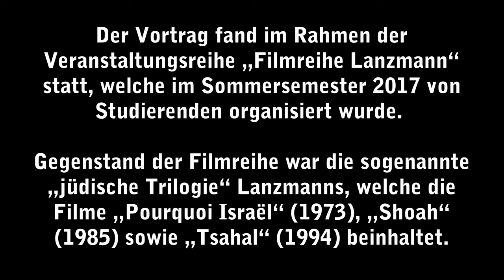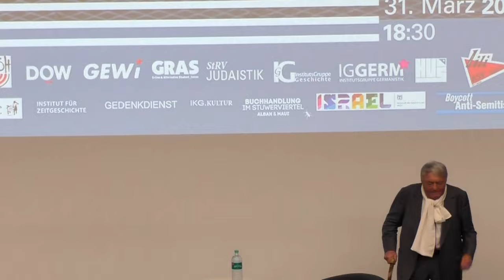Lecture mit Claude Lanzmann in Wien am 31.03.17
»Anlässlich unserer ersten Filmreihe freuen wir uns sehr, dass wir Claude Lanzmann für einen Vortrag zu seinem Hauptwerk an der Universität Wien gewinnen konnten. Der französische Intellektuelle gilt insbesondere in akademischen Kreisen als der bedeutendste filmische Dokumentarist der jüdischen Geschichte des 20. Jahrhunderts. Im Herzen der sogenannten »Jüdischen Trilogie« steht sein bekanntestes Werk »Shoah«. Mit diesem Film konnte der Journalist und Regisseur, zugleich selbst Zeitzeuge, 1985 einen bis dato einzigartigen erinnerungskulturellen Bezugspunkt in der filmischen Auseinandersetzung mit der Shoah erschaffen.

Claude Lanzmann wurde 1925 als Sohn jüdischer Eltern in Paris geboren und floh nach der deutschen Kriegserklärung im Oktober 1939 nach Brioude in Südfrankreich. Ab 1943 betätigte er sich als Internatsschüler in Clermont-Ferrand im kommunistischen Untergrund und kämpfte ab 1944 in der »MUR« (»Mouvements unis de la Résistance«).

Nach Kriegsende verbrachte Lanzmann einige Jahre in Nachkriegsdeutschland, wo er in Tübingen Philosophie studierte und als Lektor an der Freien Universität Berlin unterrichtete, ehe er nach Frankreich zurückkehrte. Dort schrieb er ab 1952 für die Pariser Zeitschrift »Les Temps Modernes«, zu deren Gründer_innen Jean-Paul Sartre und Simone de Beauvoir gehörten, mit denen ihn bald eine enge Freundschaft verband. Gemeinsam mit anderen französischen Intellektuellen engagierte er sich in der antikolonialen Bewegung, die sich als Reaktion auf den Algerienkrieg (1954–1962) gebildet hatte.

Für seine journalistische Tätigkeiten bei »Le Monde« verbrachte Lanzmann ab 1952 vermehrt Zeit in Israel, das 1972 zum Gegenstand seines ersten Dokumentarfilms »Pourquoi Israël« wurde. Von 1974 bis 1985 reiste er durch Israel, die USA und Europa, um auf Initiative des israelischen Außenministerium einen Dokumentarfilm über die Vernichtung des europäischen Judentums zu drehen. Aus den 350 Stunden Filmmaterial entstand in 566-minütiger Länge »Shoah«, dessen Motive Zeitzeug_innen und historische Orte sind, wobei auf Archivaufnahmen gänzlich verzichtet wurde.

1991 bis 1994 entstand »Tsahal«, der von der Besonderheit der israelischen Armee handelt und den Abschluss der sogenannten »Jüdischen Trilogie« markiert. Lanzmann wirkt bis in die Gegenwart als Filmschaffender und als Herausgeber von »Les Temps Modernes«. Die deutsche Fassung seiner Autobiografie »Der patagonische Hase. Erinnerungen« erschien 2010 im Rowohlt-Verlag.

Der »Filmclub Tacheles« veranstaltet Filmreihen zu den Themen Judentum, Israel und Antisemitismus an der Universität Wien. Organisiert von Student_innen aus verschiedenen geisteswissenschaftlichen Disziplinen soll durch das Medium Film ein kritisches Interesse an den genannten Themen vermittelt werden.«